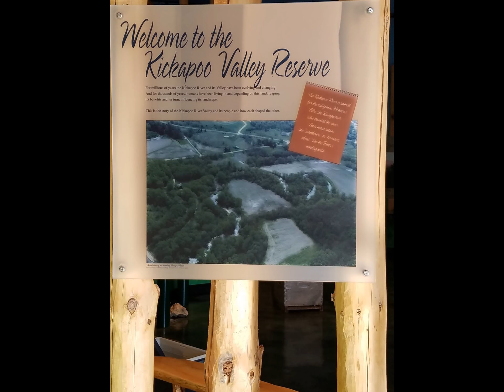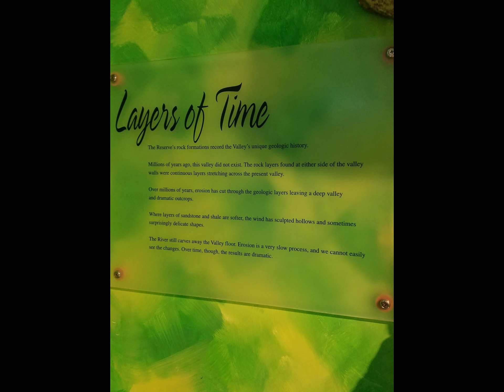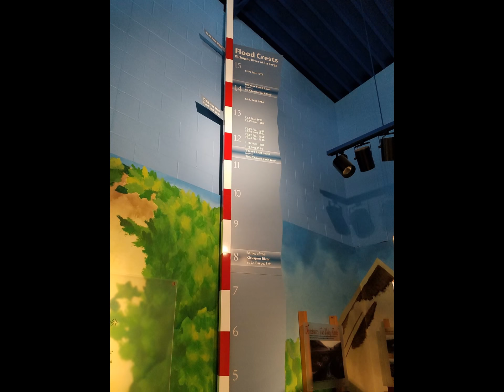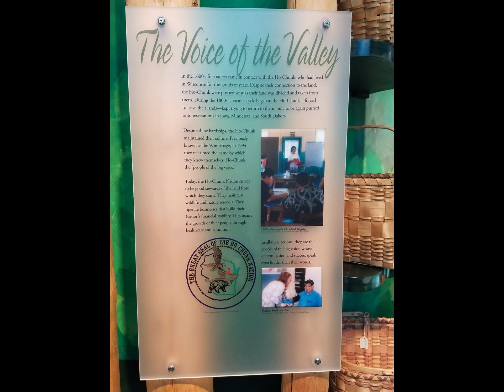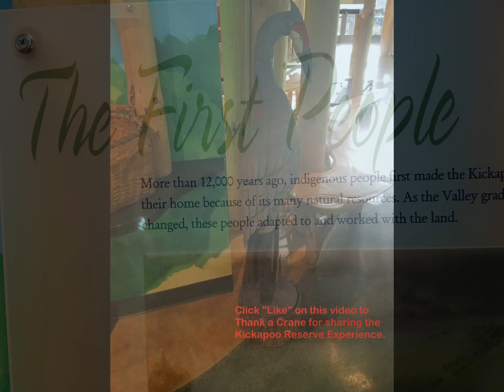Kickapoo Valley Reserve pt 1, History and People of the River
Part one of a visit to the Kickapoo Valley Reserve in Southwestern Wisconsin (Vernon County)
Call me if you would like to know more about owning forest land in this area.
And don't forget to "Like" this video and share it on your Facebook, Twitter, and Pinterest pages.
Thanks, Enjoy the visit!
Bob